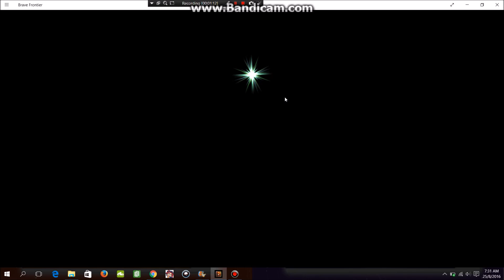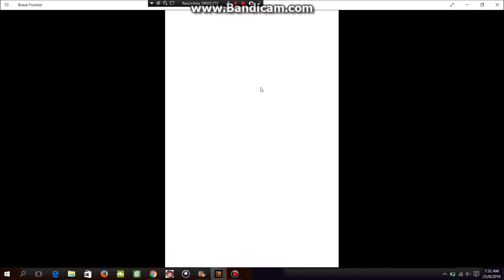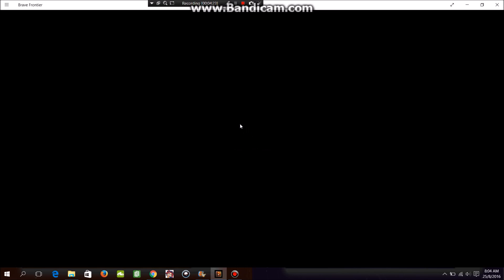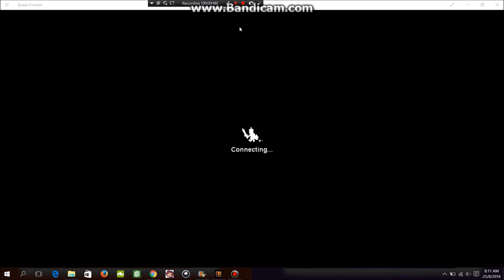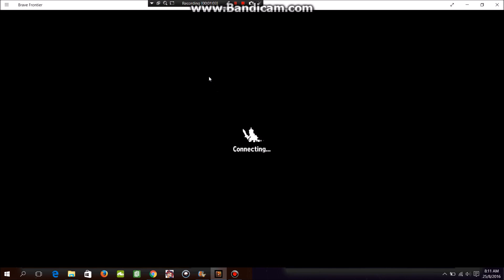Brave Frontier Episode 5